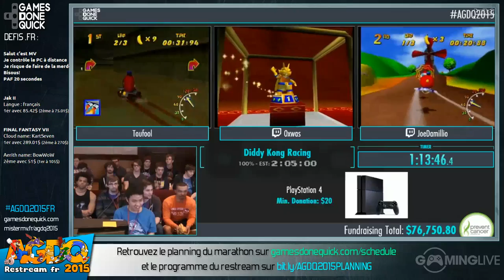Diddy Kong Racing - [AGDQ 2015] Restream FR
Speedrun de Diddy Kong Racing lors du restream FR de l'AGDQ 2015

Début du speedrun : 00:00:12